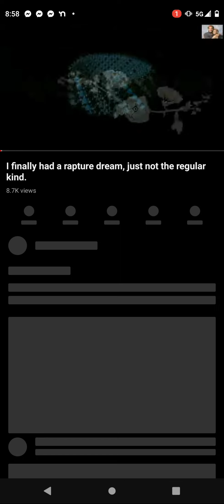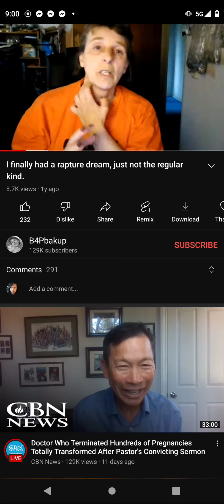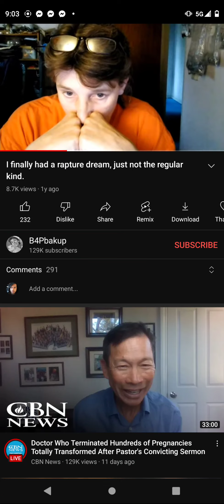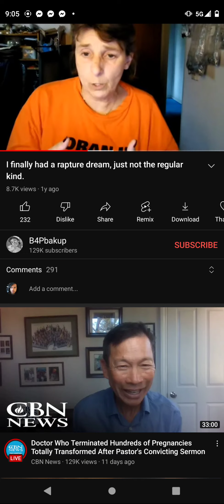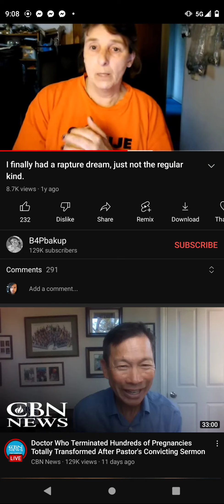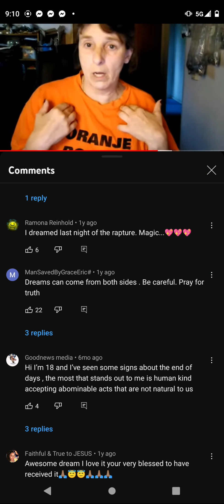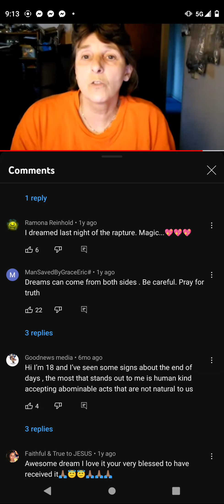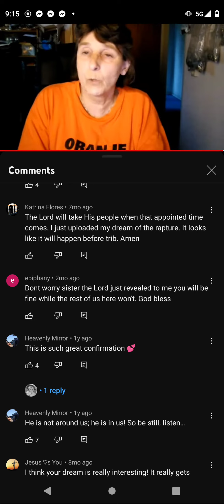rapture dream with aliens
Jesus Christ god abba Yahweh ww3 world war three globalism truth conspiracy end times holy spirit holi nuclear bomb sleep death life what is meaning purpose happiness peace forgiveness repent repentance humble aliens UFO et